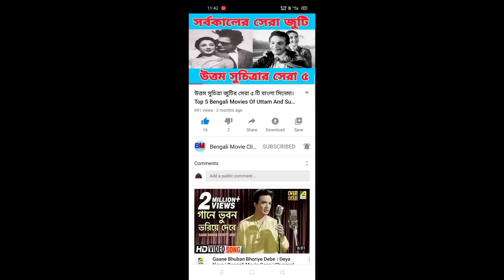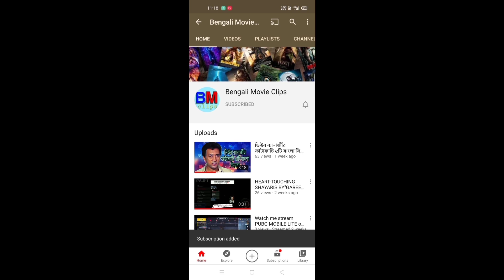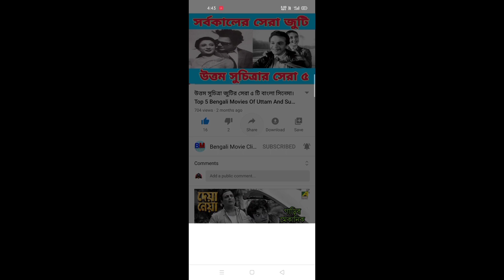শর্মিলা ঠাকুর - উত্তম কুমার অভিনীত সেরা ৫টি বাংলা সিনেমা। Top 5 Movies Of Sharmila Thakur And Uttam.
এই Video তে যে সিনেমা গুলি নেওয়া হয়েছে। তা আমাদের link দেয় সিনেমা থেকে নেওয়া হয়েছে। আর voice টা আমাদের দেওয়া।

দেখার জন্য ধন্যবাদ।
নমস্কার।